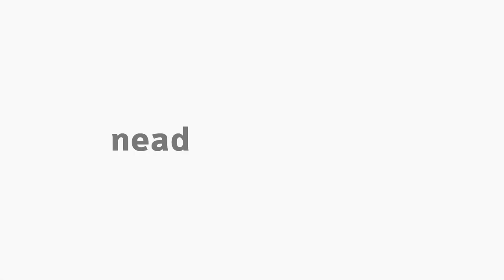[PED] Filosofia da Educação I - Apresentação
Disciplina de Filosofia da Educação I com a professora Caroline Tecchio  para o curso de Pedagogia - EaD da Universidade Estadual do Centro Oeste do Paraná.